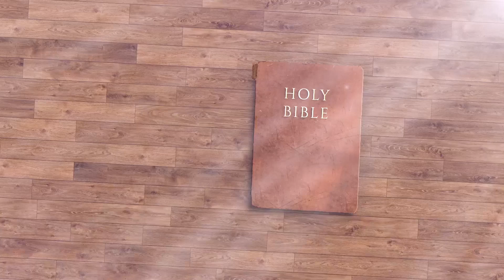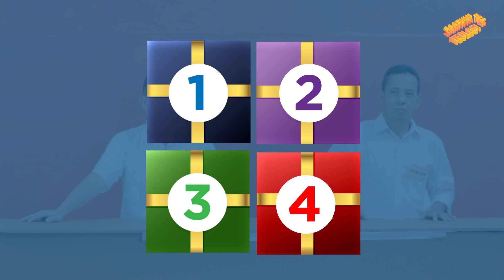Saatnya Tes Teologi | Tes 3 | PHMJ VS PKB